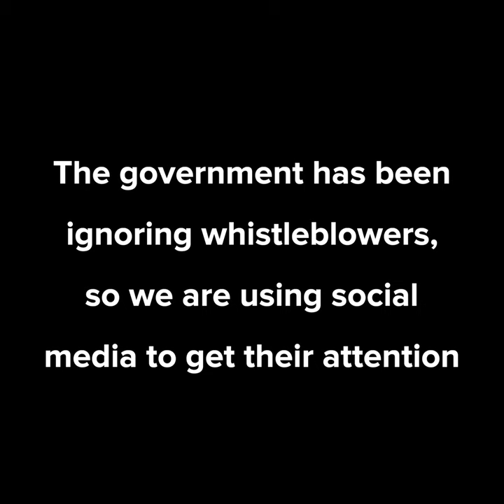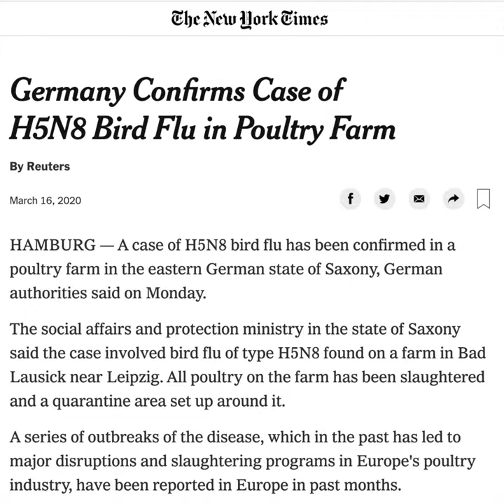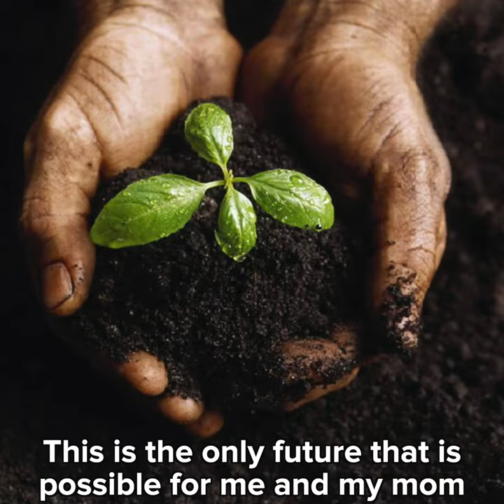Is the Next Coronavirus Brewing in California Farms?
In response to COVID-19, activists are going inside factory farms to document disease, rescue the animals, and ask Governor Gavin Newsom to CancelAnimalAg to prevent future pandemics.